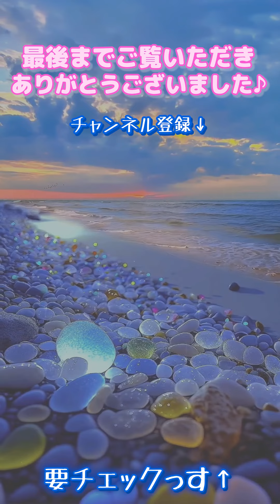【奇跡の祭りガール】布の面積少なめ浴衣で美女のフルコンボ♡ [aiグラビア]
AI美女のドリームキャッチにお越しいただきありがとうございます♪

画像生成AIで描かれた、AIアートやAI画像、AIグラビアとして生成された
日本の祭を変則ゆかたで闊歩して
屋台などをガン無視で8度見案件勃発しまくりです

お気に入りの美女や、写真などございましたら
コメント欄にお書きいただければ幸いです。

AI音声はVrewにて作成しております。

Thank you for visiting AI Beauty Dream Catch♪

drawn by image-generating AI and generated as AI art, AI images and AI gravure.
Strolling through a Japanese festival in an irregular yukata
The 8-degree view of the stalls and other objects are all over the place!

AI voice is created by Vrew.

※本作品はAI生成画像のため、登場する女性は実在しません。
※本作品はAI生成画像のため、手足やその他細かい部分が乱れる場合があります。

The women in this work are AI-generated images and do not actually exist.
Because this is an AI-generated image, the limbs and other details may be distorted.

ai beauty
ai gravure
ai beauty
ai photo collection
ai beauty
ai beautiful girls